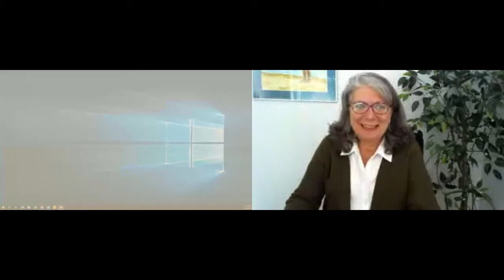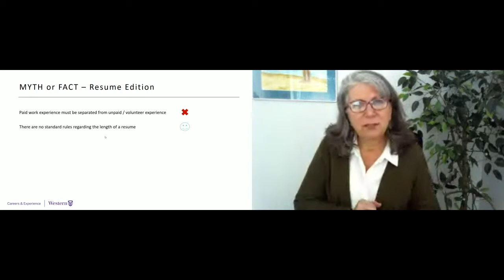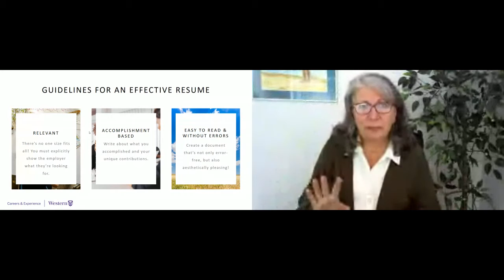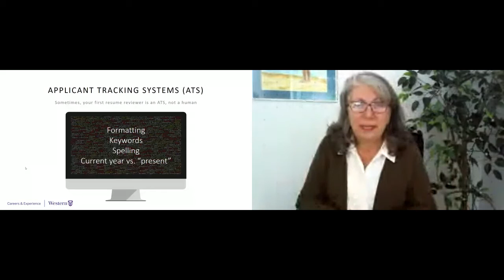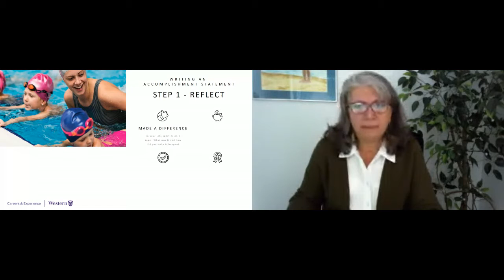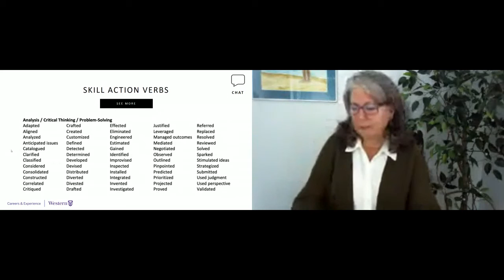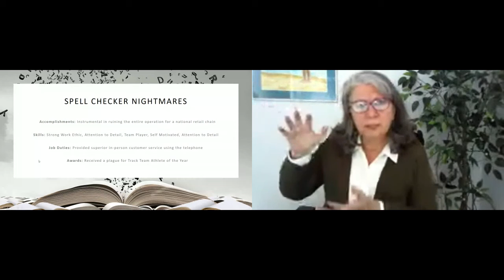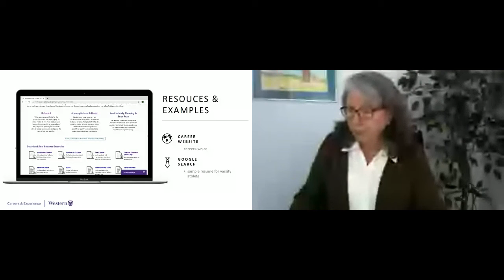Breakout Session 3A: "How to Use Your Sport Experience When Building Your Resume"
At the Stay in the Game 2021 Conference, Teresa Boere (Career Educator at Western University) speaks about using sport experience to your advantage when building a resume.